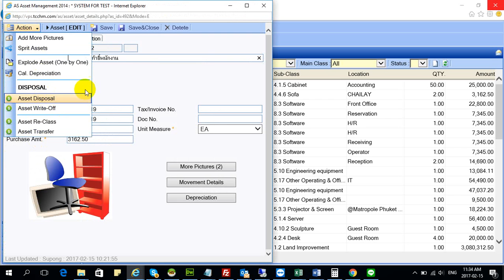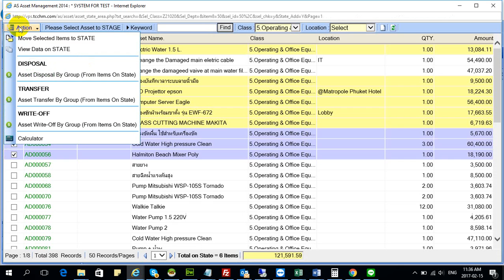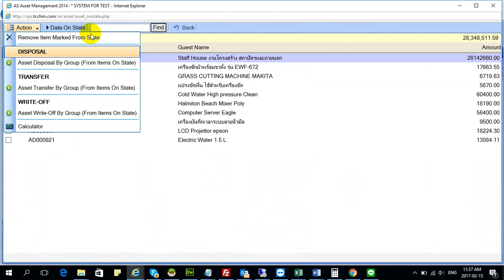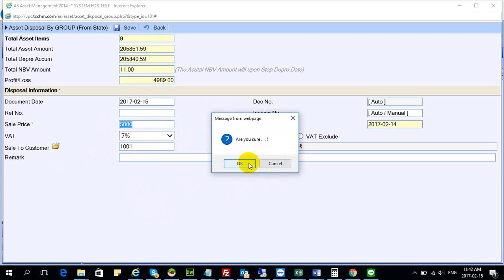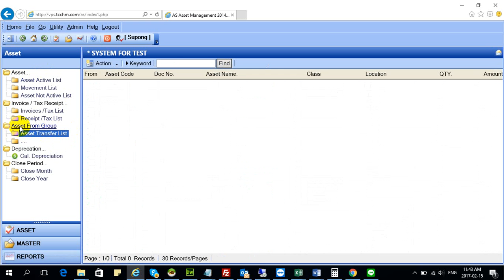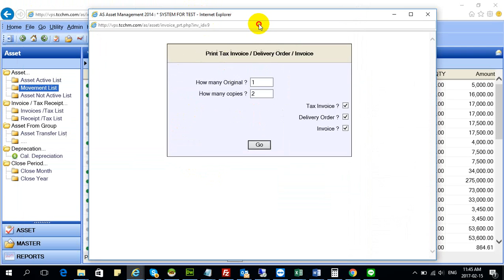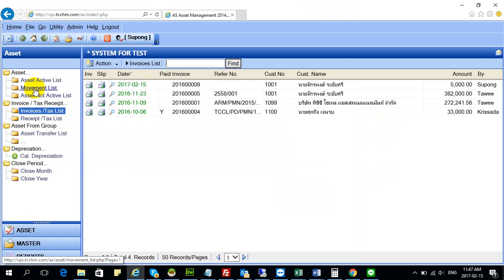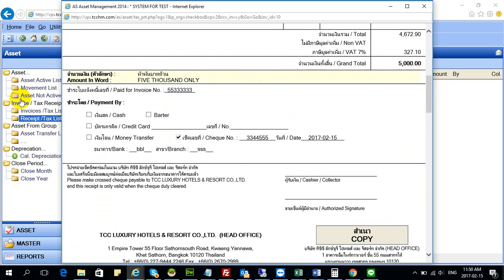Asset Solution EP5 การขายทรัพย์สินแบบกลุ่ม(เหมาเข่ง)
การขายทรัพย์สินแบบกลุ่ม(เหมาเข่ง)
การออก Invoice
การออกใบเสร็จรับเงิน